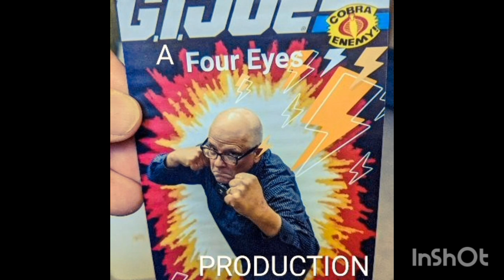'Hamlet', Act 3, Scene 1 (Read it yourself) "2B or Not 2B a Soliloquy" x Wim Grundy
This Soviet adaptation of Shakespeare's timeless tragedy follows the young prince, Hamlet (Innokenty Smoktunovsky), who is intent on avenging the murder of his father at the hands of Claudius (Mikhail Nazvanov), the king's brother and now ruler himself. As Hamlet sets about obsessively uncovering the truth and exacting vengeance, he must contend with complex feelings about his mother, Queen Gertrude (Elza Radzina-Szolkonis), and his romance with the beautiful Ophelia (Anastasia Vertinskaya).
Notes:
The camera is continually mobile and extended shots (average length 24 seconds) enable the physical exploration of the spaces of the court and castle.

Of the castle itself, Kozintsev said: "The general view of the castle must not be filmed. The image will appear only in the unity of the sensations of Elsinore's various aspects. And its external appearance, in the montage of the sequences filmed in a variety of places". Many of the exteriors were filmed at the fortress of Ivangorod, on the border of Russia and Estonia.

Much of the film takes place out of doors. Apart from the backdrop of the castle, the imagery of the film is dominated by elements of nature. Kozintsev saw this as a vital way in which he could give visual form to the text:
"Strangely enough they have always sought to film Hamlet in studios, but it seems to me that the key to reincarnating Shakespeare's words in visual imagery can only be found in nature".

"It seems that the basic elements of the plastic arts are formed against a background of nature. In decisive places, they should oust period stylization (of the Tudor era, and of English affectation) and express the essentials. I have in mind stone, iron, fire, earth, and sea".

These elements are present throughout, including the opening shot in which the cliff-top castle is represented by its shadow falling across the surging waters of the sea, and the final scene in which Hamlet walks out of the dark palace to sit against the rock facing the sea as he dies.